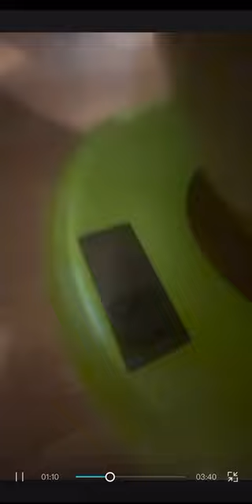Behind the scenes: The Snooky Cookie Cake🍰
The kmphd’s all get together to make their teacher Miss Snook a leaving cake.